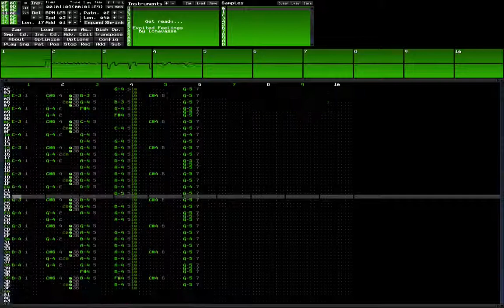Lchavasse - Excited feelings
I made this after i made "chaos" for fun, And i've been delaying uploading it until now.

Fun fact: The original title of this song was "More wolfjob"